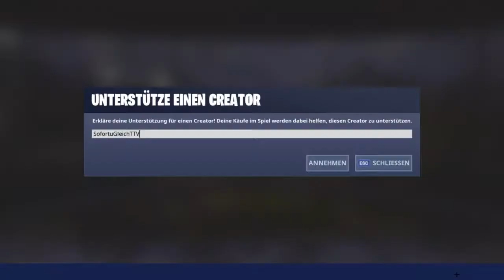FORTNITE DAILY SHOP HEUTE NEU ** 😍 WORLD CUP KÄMPFERIN 😍 - EMOTE ABFEIERN (REVEL) ** [26.07.2019]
FORTNITE DAILY SHOP HEUTE NEU ** 😍 WORLD CUP KÄMPFERIN (WORLD WARRIOR) 😍 - EMOTE ABFEIERN (REVEL) ** [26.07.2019]

Im heutigen Item-Shop vom 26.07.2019 gibt es einen neuen Skin die World Cup Kämpferin (World Warrior), eine neue World Cup 2019 Lackierung und einen neuen Emote Abfeiern (Revel). Geburtstagsitems.

Unsere Spielernamen:
HerrGleichYT
SofortuGleichTTV
SUG_HerrSofortYT

item shop,
world-cup kämpferin skin,
world-cup outfit,
world-cup lackierung fortnite,
abfeiern fortnite,
abfeiern emote fortnite,
abfeiern tanz fortnite,
abfeiern meme fortnite,
revel fortnite,
revel  emote fortnite,
abfeiern tanz fortnite,
revel meme fortnite,
world warrior skin,
world warrior outifit,
world warrior fortnite,